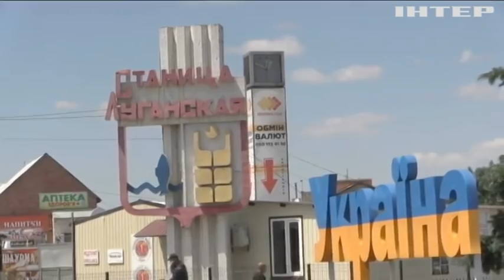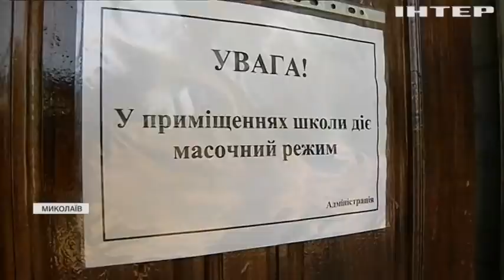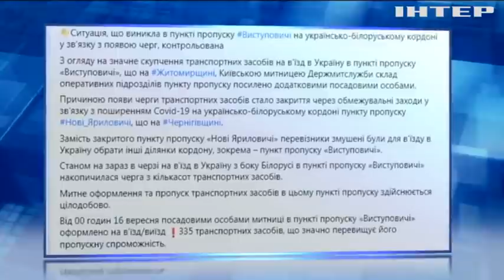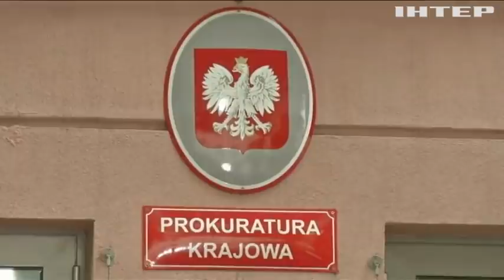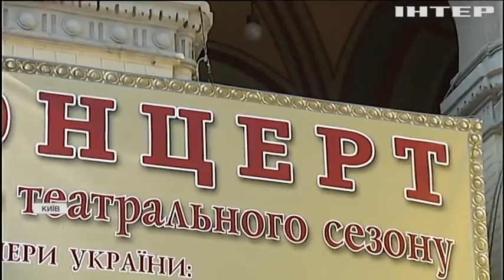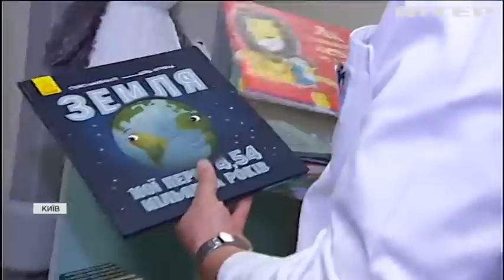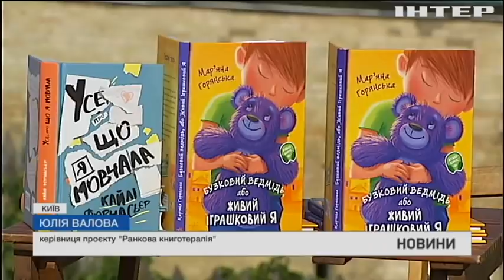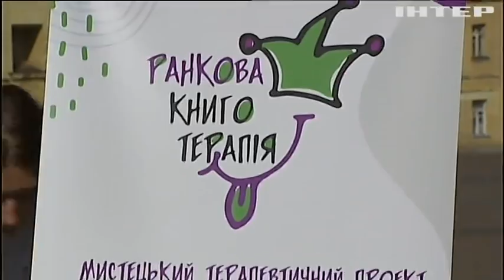Новости 12:00, выпуск за 17 сентября 2020 года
Головні події на цю годину:
Танки, "Гради", "Гвоздики" і "Жаби". Чергові докази від ОБСЄ про порушення з боку окупантів на Донбасі;
Санкційний список Тарайковського. Опозиція Білорусі назве імена силовиків, які били і катували людей;
Космічні амбіції NASA. Агентство збирається відправити місію для пошуку життя на Венері